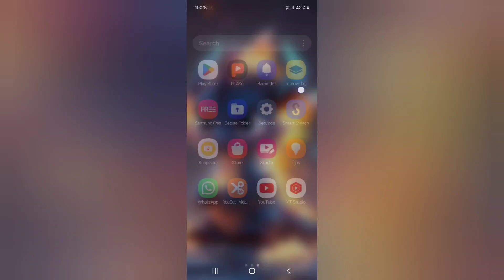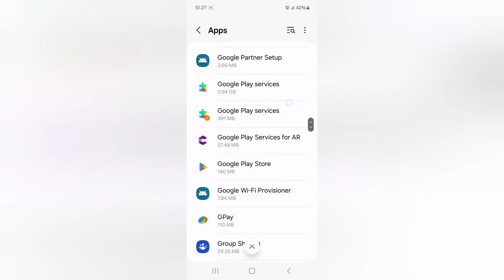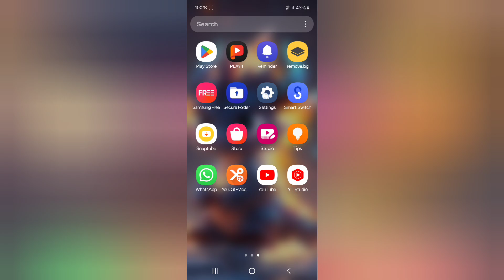Samsung A23 5g play store problem kaise solve kare, how to fix play store problem in Samsung, reset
Samsung A23 5g play store problem kaise solve kare, how to fix play store problem in Samsung, reset play store settings